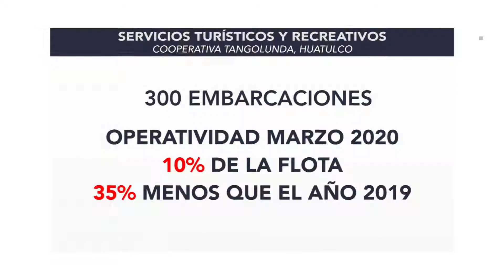FT NAVIERAS HUATULCO